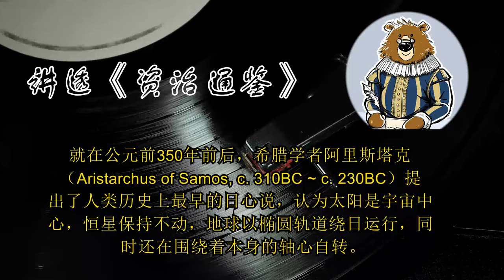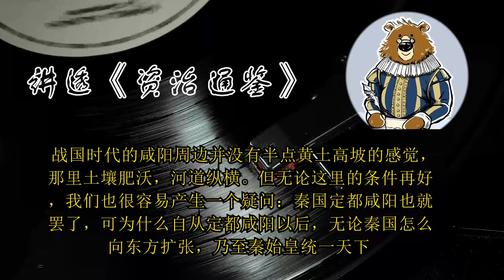咸阳的名字是怎么来的？ 🔴讲透资治通鉴（146）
本节重点：
1. 秦国势力不断向东推进，雍城的位置显得不方便。
2. 秦国定都咸阳之后，直到秦朝灭亡，140年间再也没有迁都。
3. 咸阳的“咸”是“全部”的意思，咸阳指山之阳，水之阳。